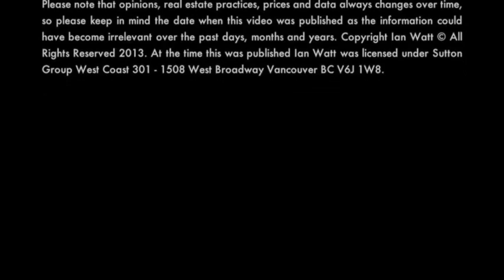IAN WATT 4 Units 1865 West 13th Avenue, Vancouver, BC, V6J-2H4, Canada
4 Units Producing an Annual Income of over $160,000 for the past 4 years. Buy all 4 for $3,550,000 & split it up & keep the profits - An excellent investment. Located in trendy Kitsilano, this house consists of 4 individual strata title units. 3 units in main building plus a coach house. This complex was designed by Georgia Award winners Victor Eric Design Group. High end finishing and appliances with custom millwork and crown moulding throughout. Tastefully designed, gorgeous character home, exceptional, charming classic and distinct. This incredible property was built with rainscreen technology and comes with the balance of a 2-5-10 now home warranty. Don't miss this opportunity.